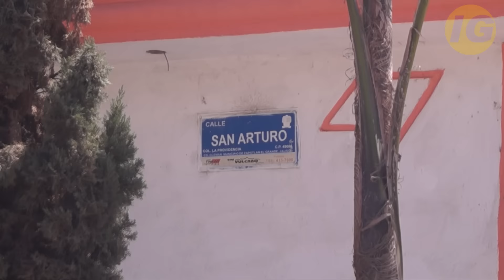PRIVAN DE LA LIBERTAD A UN NIÑO EN CIUDAD GUZMAN